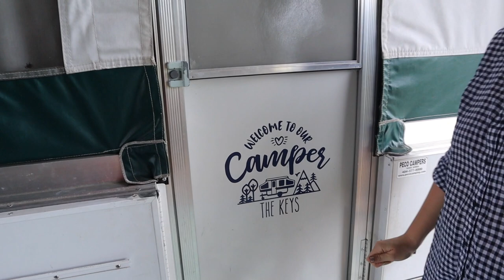INCREDIBLE CAMPER REMODEL | FROM OLD TO NEW!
We bought a 2008 pop-up camper and gave it a modern look. Join us to see all the improvements we made with the cabinets, floors, curtains and more!

BLUE AND WHITE CURTAINS

PERSONALIZED DOOR DECAL

DOOR WALLPAPER